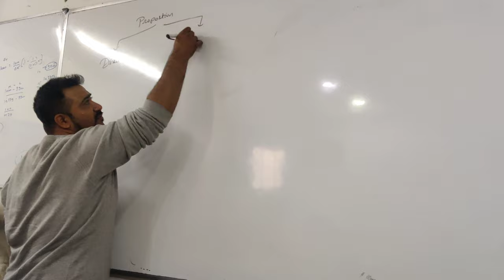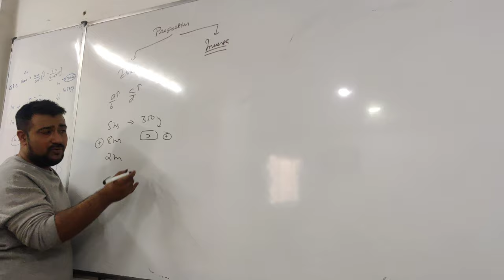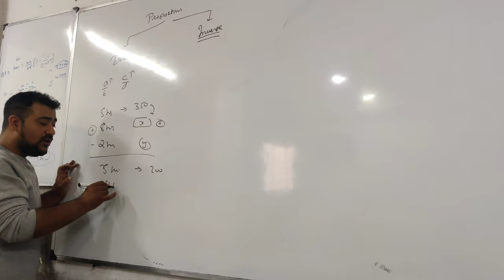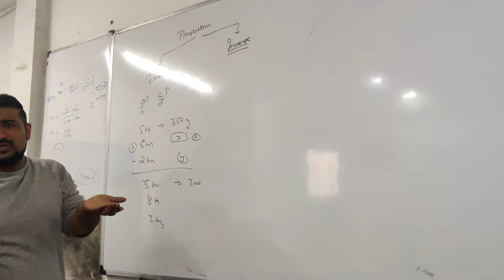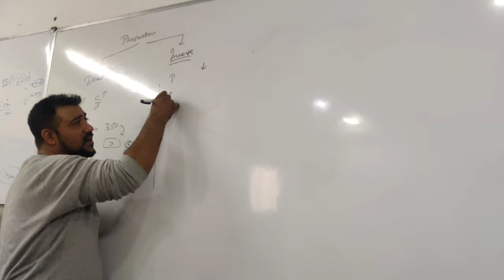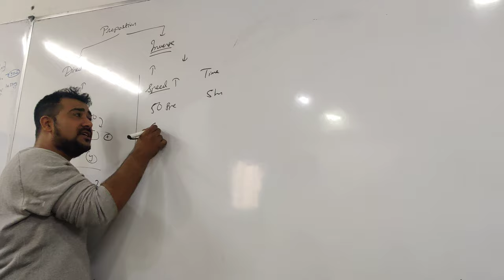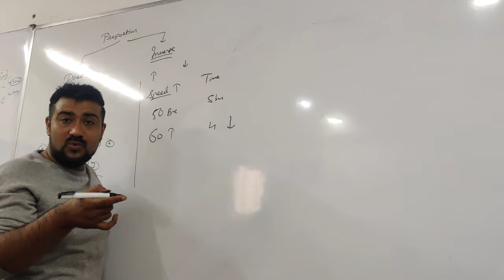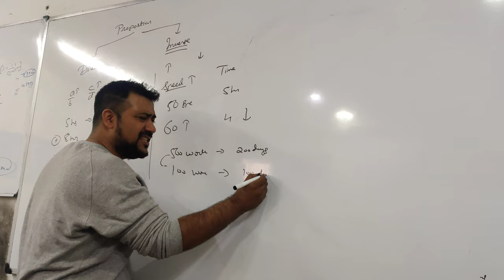CUET : RATIO N PROPORTION part 2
This video will give an insight into all CONCEPTS of ratio n proportion